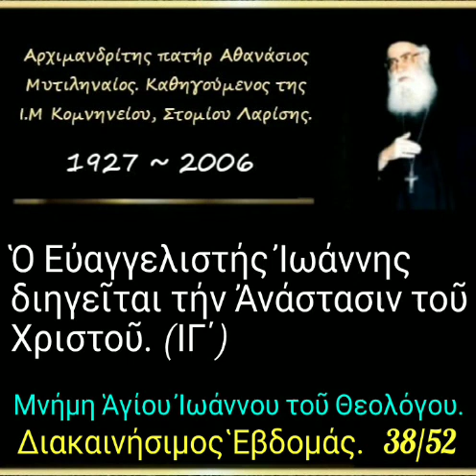Ὁ Εὐαγγελιστής Ἰωάννης διηγεῖται τήν Ἀνάστασιν τοῦ Χριστοῦ. (ΙΓ΄) Διακαινήσιμος. 38/52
► Κατηγορία :
" Ὁμιλίες Διακαινησίμου ἑβδομάδος "

► Ομιλία:🔹38'

08-05-97

Μνήμη Ἁγίου Ἰωάννου τοῦ Θεολόγου.

Ὁ Εὐαγγελιστής Ἰωάννης διηγεῖται τήν Ἀνάστασιν τοῦ Χριστοῦ (ΙΓ΄) (δ. 27')

►Όλες οι ομιλίες της Κατηγορίας :
" Ὁμιλίες Διακαινησίμου ἑβδομάδος " εδώ ⬇️